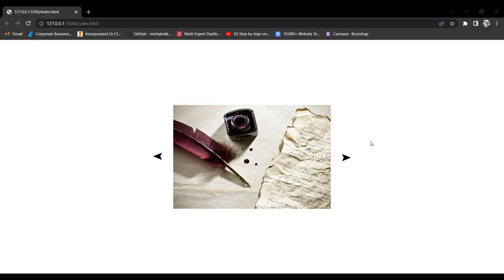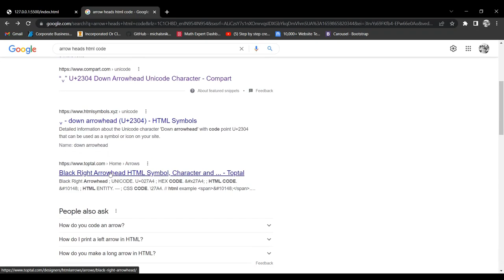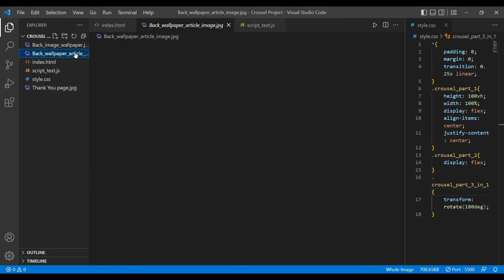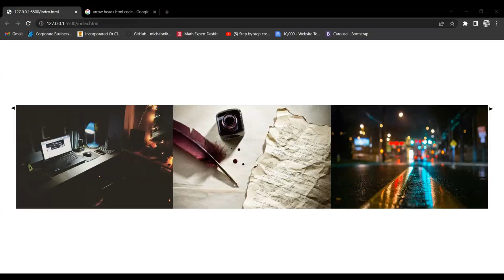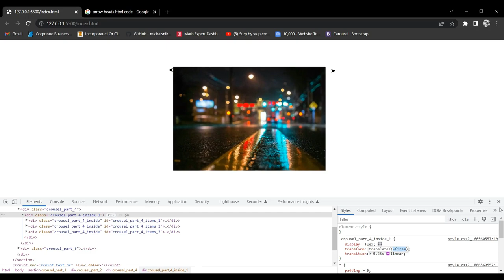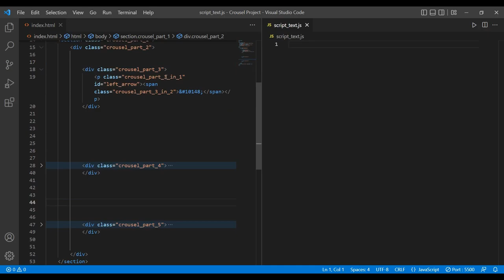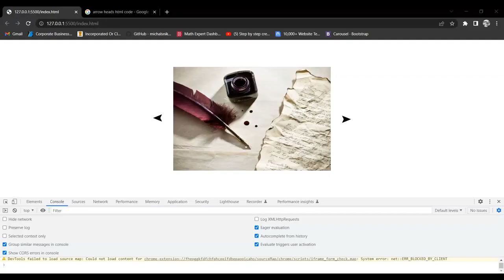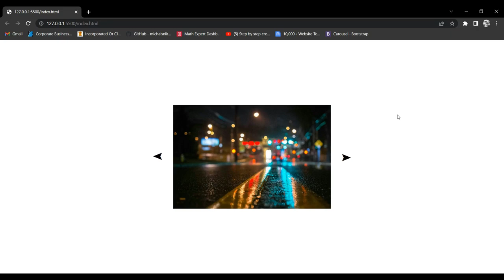Designing a Carousel using HTML , CSS and JavaScript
Hello everyone , in this video I have explained how you can design a carousel using HTML , CSS and JavaScript from scratch. You can integrate this carousel to your website. I will upload one more video on carousel stating how you can integrate it.